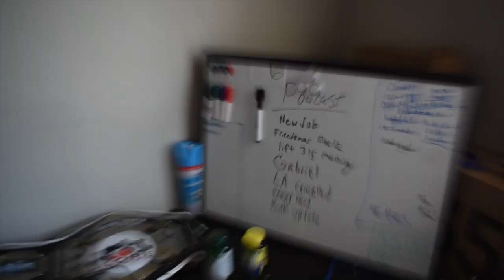Gym bros vlog (douche edition)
Follow on social media @gym_bros__